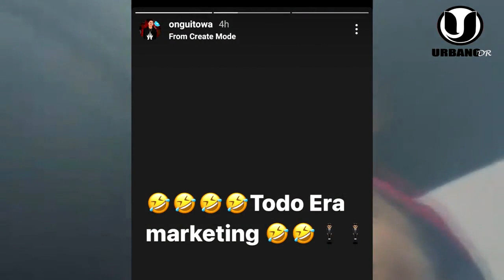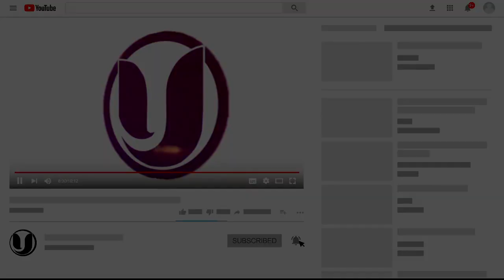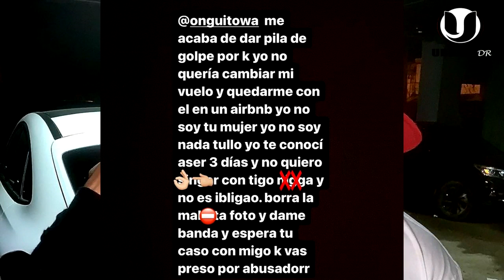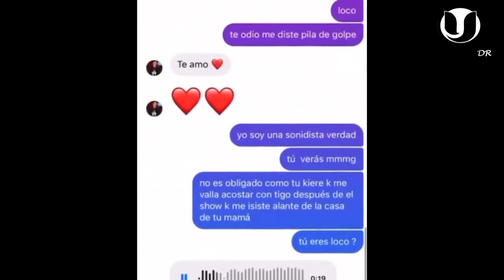¡DIOS MÍO! ONGUITO WA PARA NAJAYO Y DJ SAMMY HACE LAS PACES CON MENOR DE LA PLAYA